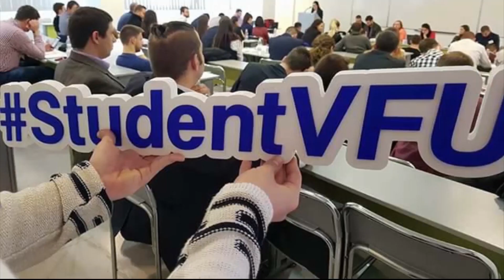Mike Iloure, Student in "International Business" / Varna Free University "Chernorizets Hrabar"